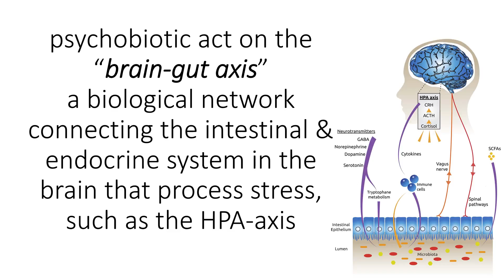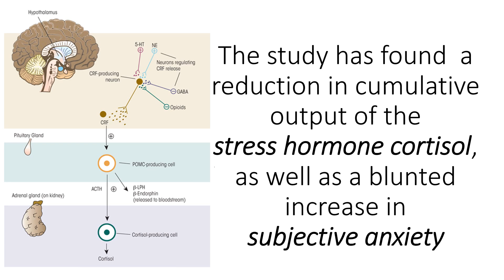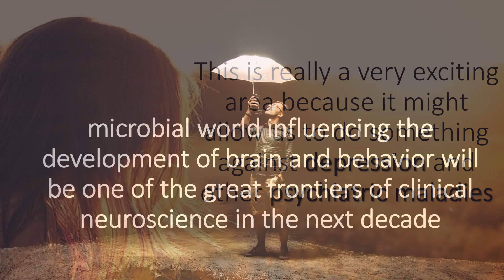Stomach Bacteria Change Your Brain and Behavior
The notion that the state of our gut governs our state of mind dates back more than 100 years. The emerging concept of the gut microbiome as a key regulator of brain and behavior opens up a new horizon in neuroscience. Precise targeting of the microbiome-gut-brain axis with psychobiotics is a novel approach for the management of stress-related conditions. Psychobiotic act on the “brain-gut axis,” a biological network connecting the intestinal and endocrine system in the brain that process stress, such as the HPA-axis. Taking a probiotic strain of Bifidobacterium longum reduced physiologic and psychological stress and led to a modest improvement in memory. Bifidobacterium longum strain is a "putative psychobiotic" with beneficial effects on stress-related behaviors, physiology, and cognitive performance. A better understanding of this link will form new strategies for preventing and treating many psychological disorders. The microbiome is a "very good target" because it can be manipulated. This is really a very exciting area because it might allow us to do something against depression and other psychiatric maladies. Microbial world influencing the development of brain and behavior will be one of the great frontiers of clinical neuroscience in the next decade.